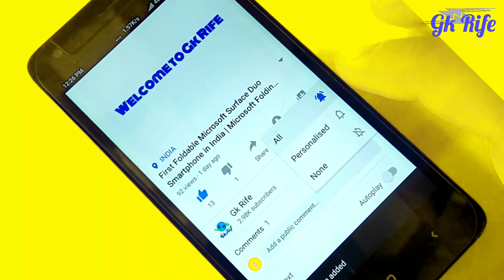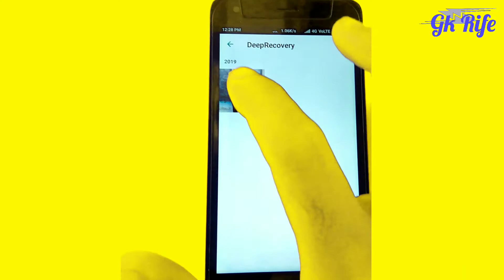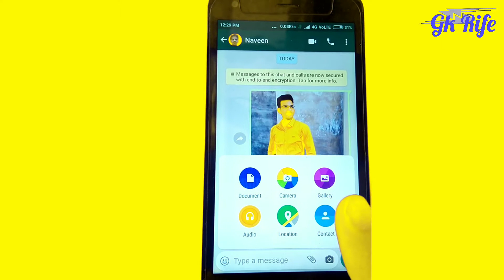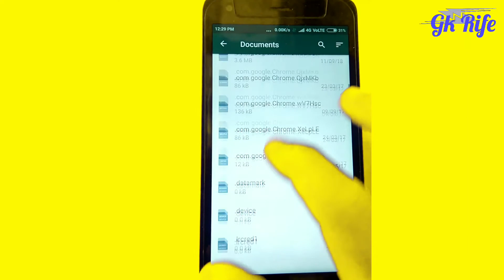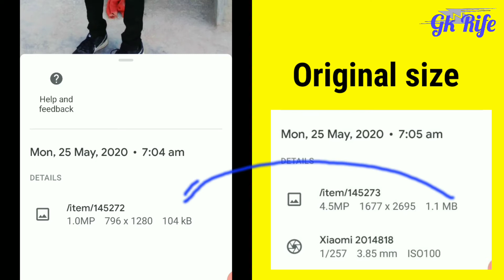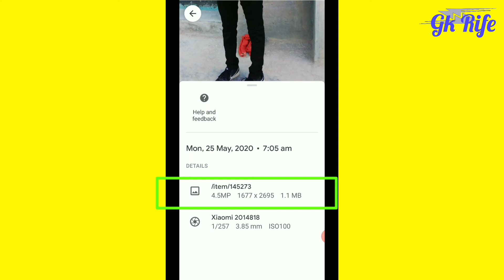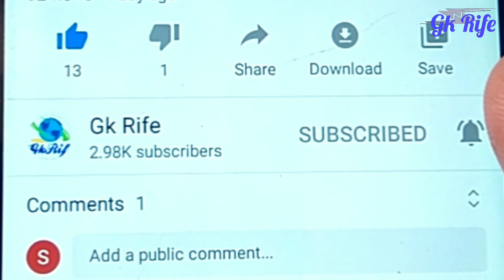How to send Images on whatsapp without losing Quality | Original Photos On whatsapp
In this video i tell you how to send original high quality images through whatsapp without reducing image quality and resolution so friend you watch full video to know how to send this.

100 % Free join Survey Websites to Earn Money | Online Work from Home | Online Part Time Job

                                                                            Or Video Ko SHARE and LIKE Kare